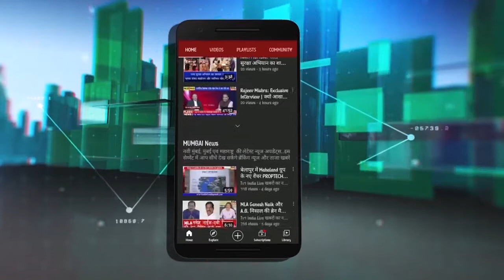Devine Blessing: VitthalMore ने रामनवमी महोत्सव में लगाई हाजिरी: पालकमंत्री ने किया आलेख का लोकार्पण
Devine Blessing: Vitthal More ने रामनवमी महोत्सव में लगाई हाजिरी: पालकमंत्री ने किया आलेख का लोकार्पण